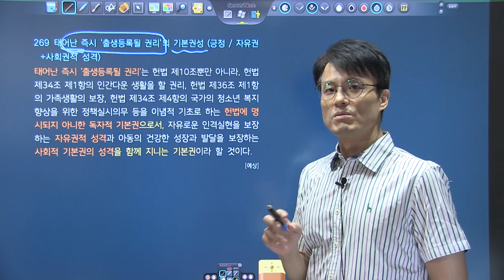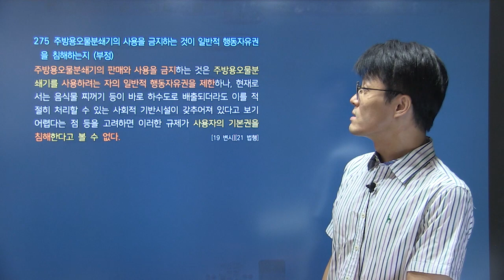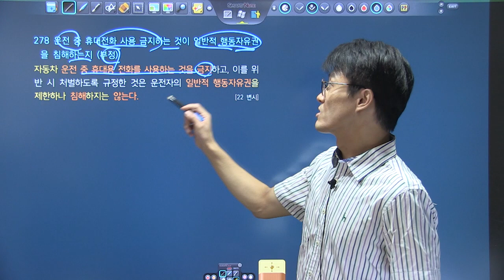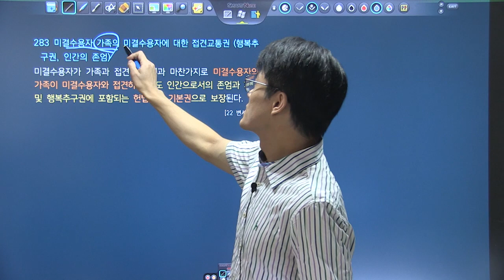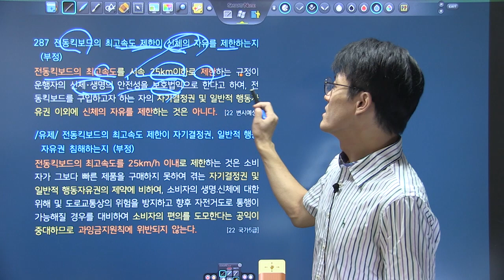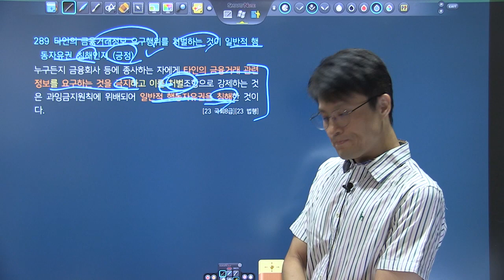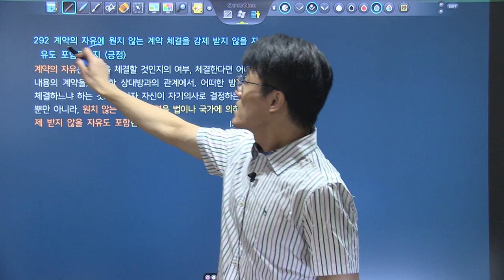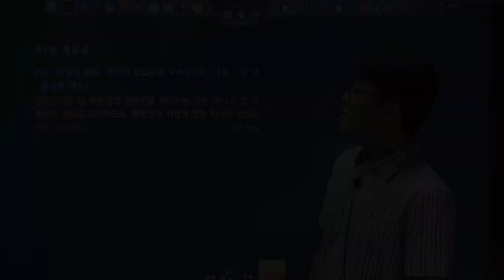변시대비 TRS헌법 핵심지문 해설강의 1회6강 253~296_인간의 존엄과 가치, 행복추구권